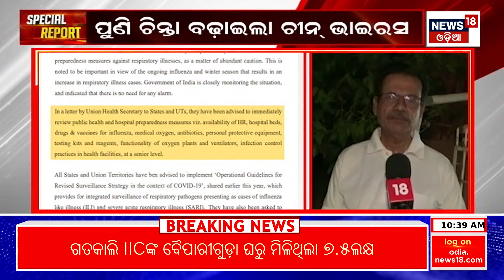China Mysterious Disease Outbreak: What’s Mycoplasma Pneumoniae | Breaking News | Odia News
After clusters of undiagnosed pneumonia in children were reported in northern China, the authorities there have reported an increase in the incidence of respiratory diseases and have attributed this to the circulation of various pathogens such as mycoplasma pneumoniae, a bacteria that’s not as infectious as a virus like COVID-19 but has affected vast swathes of the population.